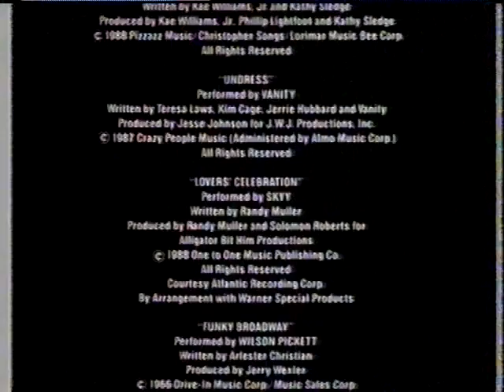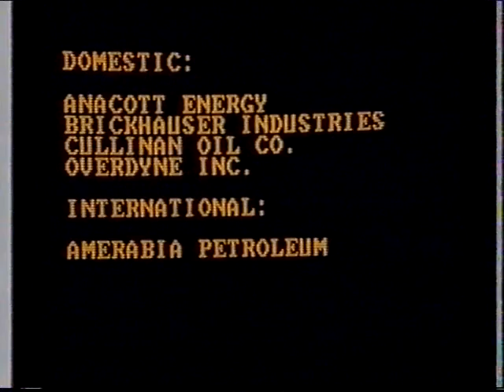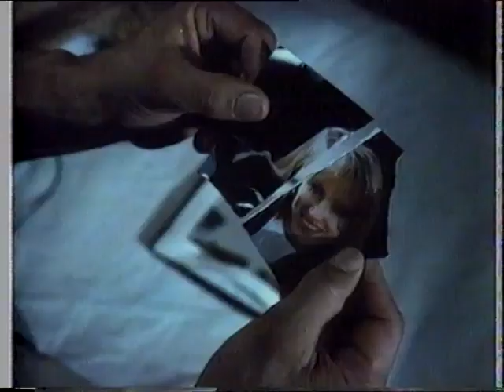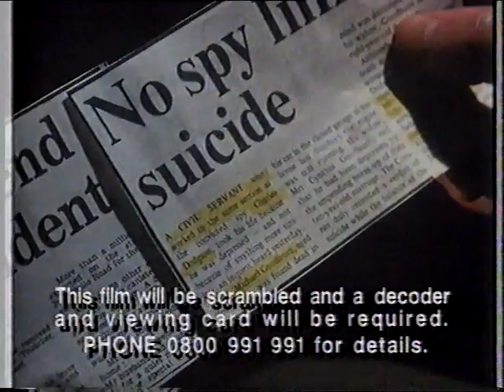Sky Movies Continuity (March,1990) PT 1